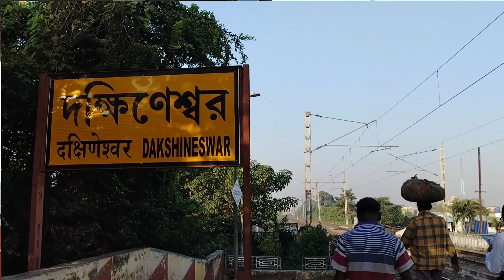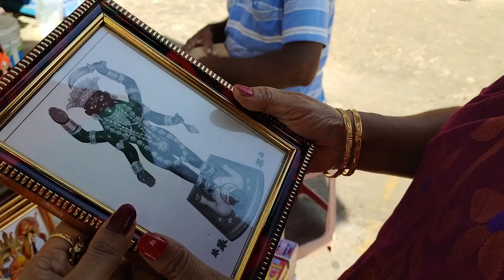Dakhineswar Kali Temple Kolkata 2024 | Full Details | Dakhineswar Kali Mandir | Dakhineswar Kalibari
Dakhineswar Kali Temple Kolkata 2024 | Full Details | Dakhineswar Kali Mandir 2024 | Dakhineswar Kalibari | Dakhineswar Mandir Bhog
দক্ষিণেশ্বর কালীমন্দির কোলকাতা

🔸️ How to reach Dakhineswar 🔸️
      1. Sealdah to Dakhineswar by Dankuni Local
      2. New Garia to Dakhineswar Metro
      3. By Bus
🔸️ Opening Time 🔸️
      6.00 am to 12.30 pm. &  3.30 pm to 7.30 pm
🔸️ Bhog Price 100rs
      Ticket Timing Stating 9.00 am
       Bhog Timing 1.00 pm
🔸️ Dala Price starting on Skywalk 21rs & Dala Market 51rs
🔸️ Bag Shoe Phone Counter available behind Mandir
🔸️ Toilet Available
🔸️ Pure Veg Restaurant

Dakhineswar Kali Temple or Dakhineswar Kalibari is a Hindu Navaratna Temple in Kolkata. It is situated on the Eastern bank of Hooghly river, the presiding deity of the Temple is Bhavatarini, a form of Parashakti Adya Kali. The Temple built in 1855 by Rani Rasmani. The Temple is known for it's association with Ramakrishna and MA Sarada Devi, mystics of the 19th century Bengal

Belur Math Bhog Timing | বেলুড় মঠের প্রসাদ গ্রহণের নতুন নিয়মাবলী | Belur Math Tour Full Details / BiKomate

Your Keywords 🔑
Dakhineswar Kali Temple Kolkata 2024
Dakhineswar Kali Mandir 2024
Dakhineswar Mandir Bhog
Dakhineswar Temple opening time
Dakhineswar Temple distance
Dakhineswar Kali pujo
Dakhineswar
chhuti travel vlog
Dakhineswar Temple
Dakhineswar kalibari
Bengali vlog
দক্ষিণেশ্বর কালীমন্দির কোলকাতা
Kali Temple Kolkata 2024
Dakhineswar vog
Dakhineswar Mandir Mahabhog
Dakhineswar Mandir Kolkata
Dakhineswar Temple full details